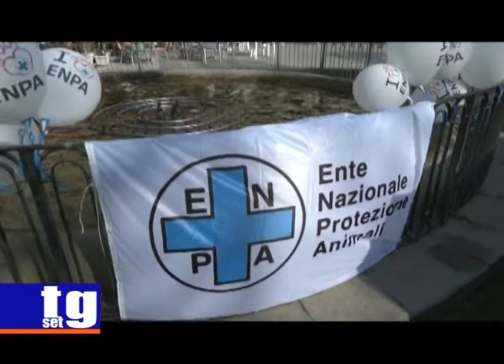Enpa appello adozione cuccioli